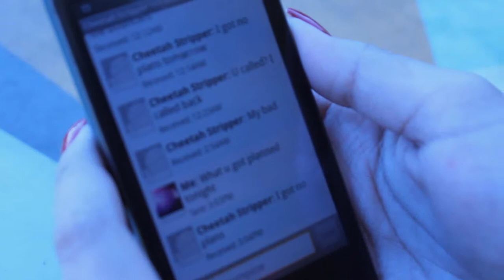Young Sancho - Who Takes The Fall[Official Music Video]1080HD